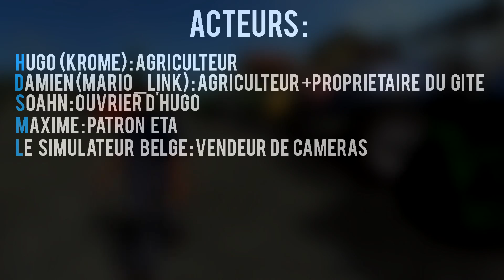RolePlay - Farming Simulator 17 | Les Fermes Concurrentes | Épisode 7 | On prépare le sapin ! FHD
Tu a aimé la vidéo ? Pense a mettre un j'aime !
Si tu as une questions pose la moi j'y répondrai avec plaisir ;)

-Je tourne mes vidéos sur des serveur VeryGames :
(5% de réduc avec le code "STERVIOYT")

Les musiques que j'utilise :

- Zero Copyright Music